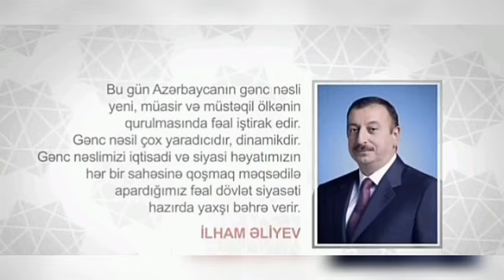Bərdə Regional Mədəniyyət İdarəsi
Mingəçevir şəhər MKS-in M.Müşfiq adına 10 nömrəli kitabxana filialı 2 Fevral -Gənclər günü münasibətilə videoçarx hazırladı.